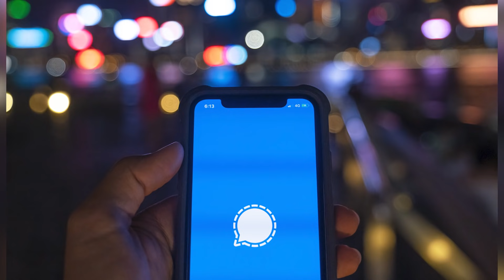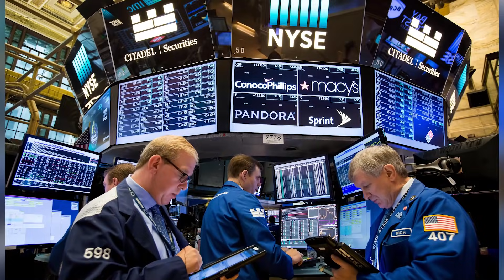Back to the 1980s with Donald Trump SPAC winnings $DWAC